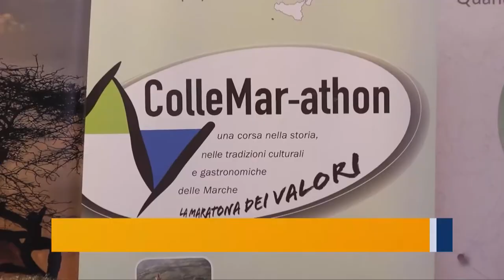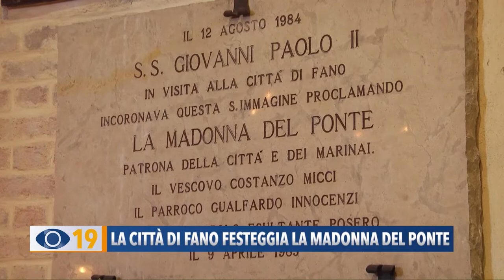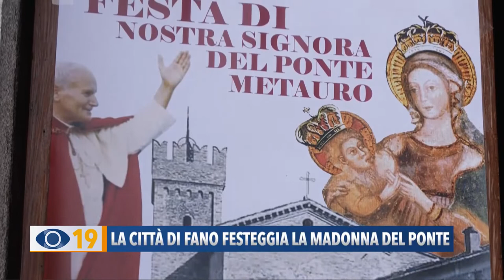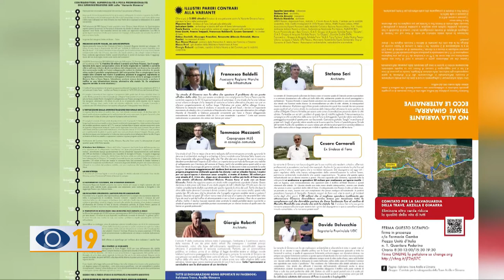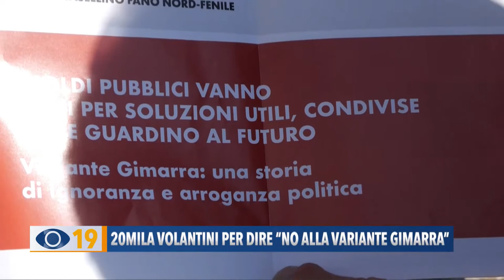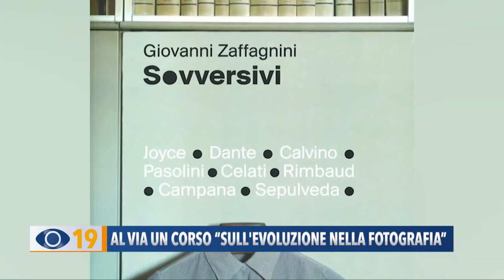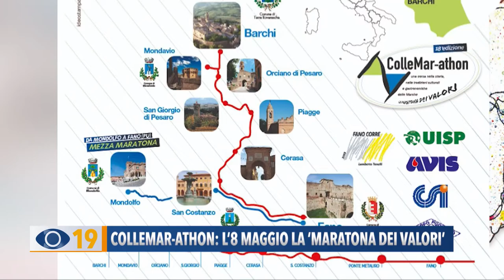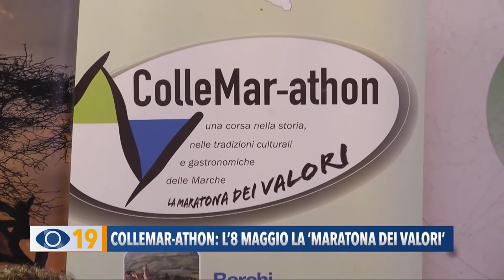Occhio alla Notizia 19 aprile 2022